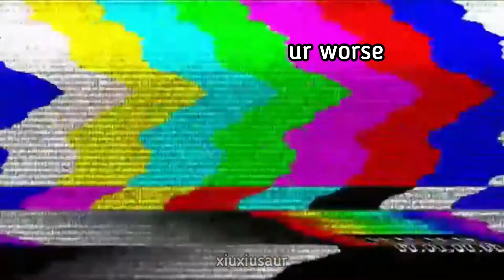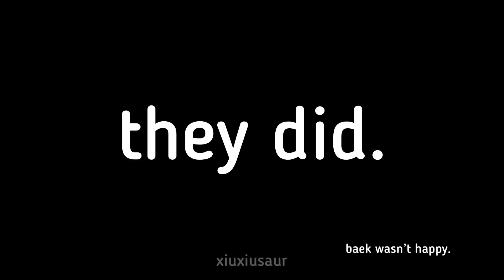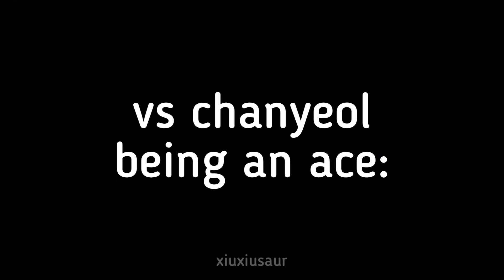EXO came back but at what cost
anyway i'll be meb ssal al shim tteok-ing in my sleep after watching this episode over and over again

what is this channel? a channel where i mostly dump videos i make for my friends, but think could fit a wider audience too.